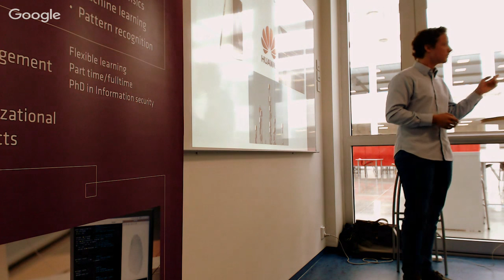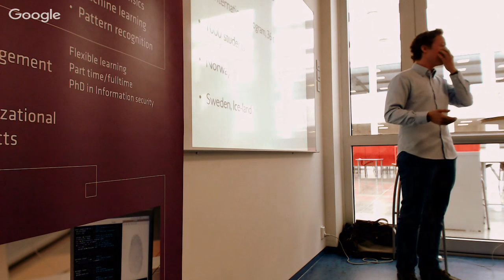NIS Seminar 1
NIS Seminar Series at Gjovik University Collage.